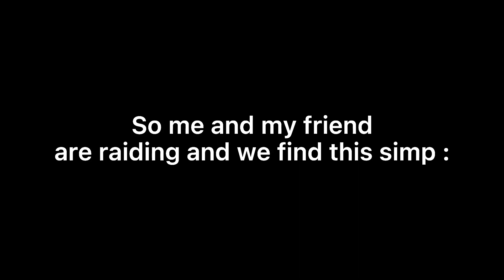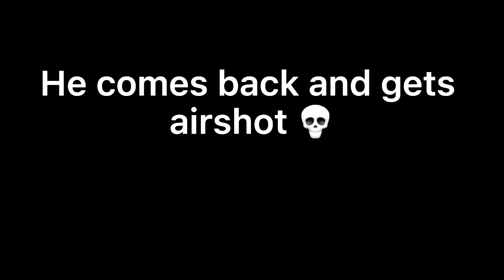Simp gets mad and starts exploiting | Da Hood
exploiters 🙄

None of the songs in this video are mine.

Display name : EmpTeaz